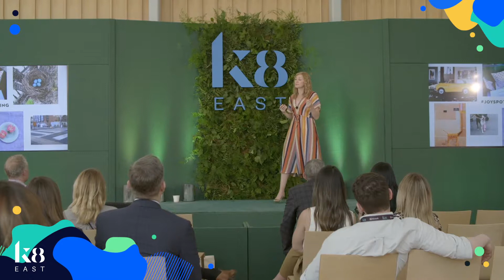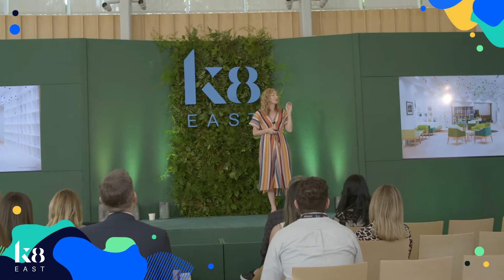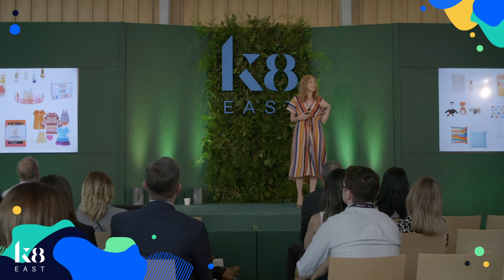The Aesthetics of Joy